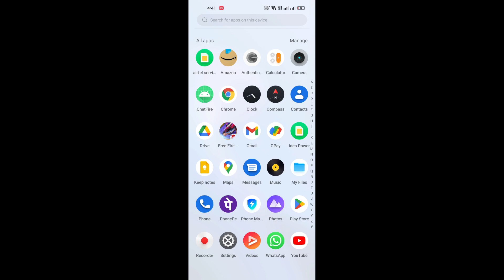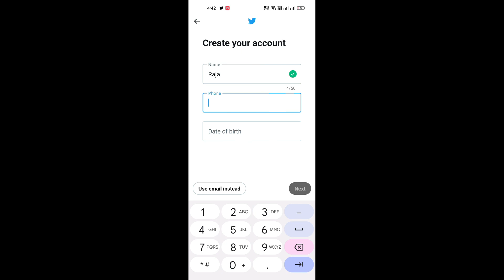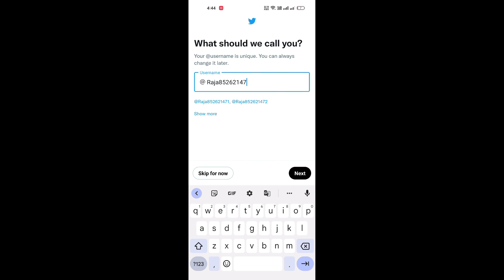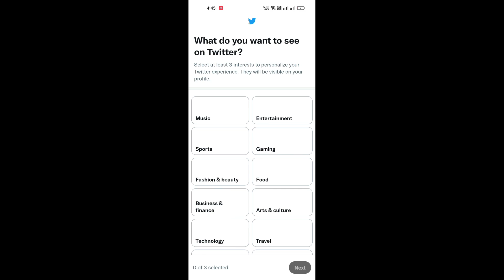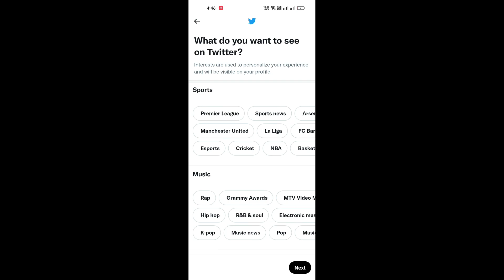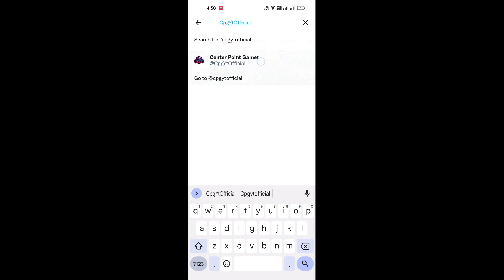How to create twitter account | Twitter account kaise banaye full details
Hello guys iss video me mai apko batane wala hu ke twitter account kaise banate hain and professional twitter ki id kaise banate hai to agar apko bhi apne liye twitter ka account banana hai to video ko last tak jarur dekhe.

1) How to create twitter account
2) how to make twitter account
3) twitter account kaise banaye
4) twitter id kaise banate hain
5) how to make professional twitter account
6) how to make gaming twitter account
7) twitter account profile setup trick
8) how to register mobile number in twitter account
9) how to change profile on twitter account
10) twitter account create full details in hindi